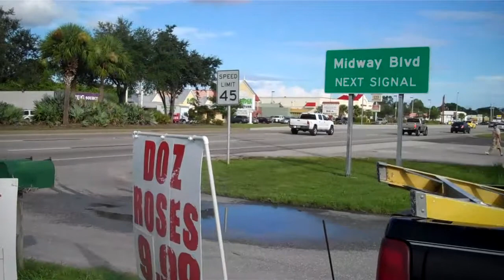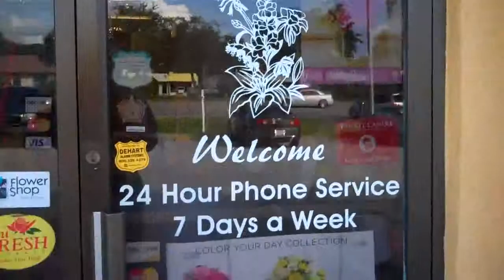Port Charlotte Flower mart